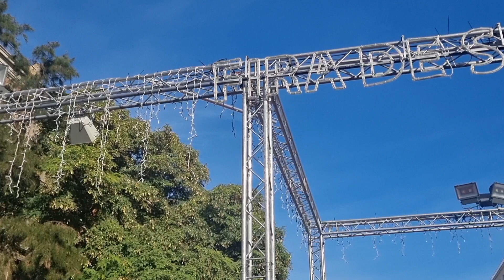BARCELONA CHRISTMAS MARKET 2022[[FIRA DE SANTA LLUCIA